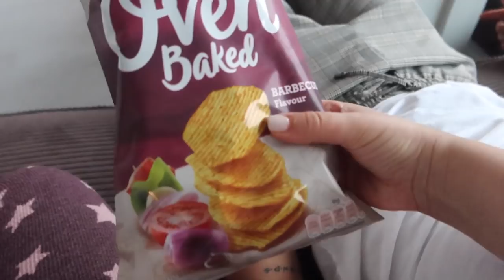Pakketje zara & kokkerellen- Myriam Ahmadi vlog